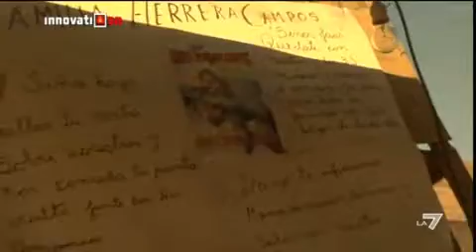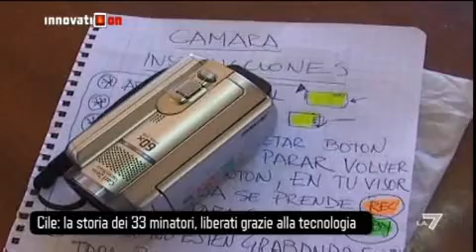INNOVATION - La cover story dei minatori cileni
InnovatiON ci mostra il salvataggio e le storie dei 33 minatori cileni rimasti intrappolati per settimane nella miniera di San José: la puntata integrale è su